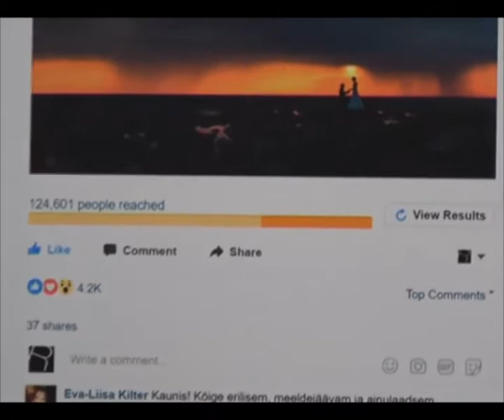Staarfotograaf Valdur ROSENVALD jagab kogemust